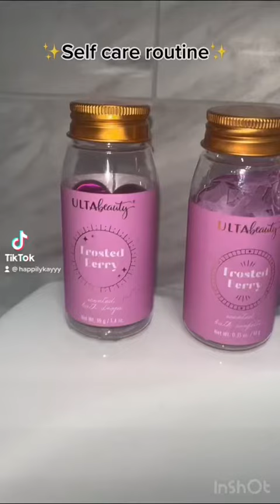Self care routine: Get ready for bed with me🤎🚿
Hey guys! Its me again!!
Self care is extremely important, and your metal health matters! You matter. You are something special🤎

In this video I have plenty of products I can drop the link to in comments! Let me know! From candles, skin care, hair care to the bath salts and confetti from ulta✨